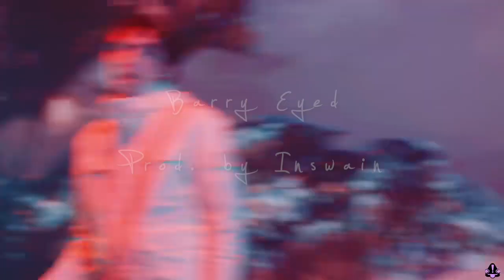[FREE] Dom Corleo x Destroy Lonely x Clams Casino Type Beat - "Barry Eyed"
🎹 Produced by Inswain
❗️ Free for nonprofit use only

BPM - 150
Key - Fmin